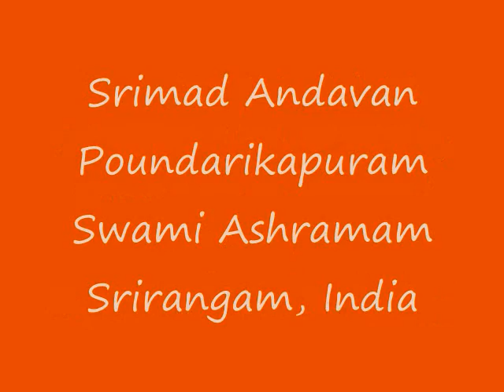Part-096 Sri Paduka Sahasram Upanyasam by Srimad ParavAkkOttai Andavan, Sri Gopaladesika Mahadesikan